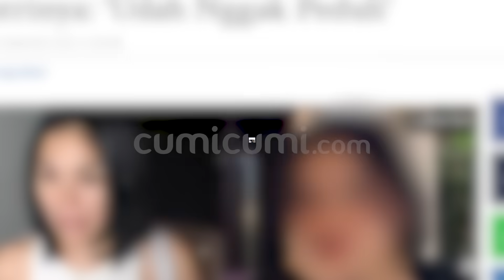Kecewa! Lolly Akhirnya Bongkar Niatan Buruk Nikita Mirzani Sampai Buat Ia Takut Pulang ke Indonesia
Nama Laura Meizani Nasseru Asry atau yang selama ini lebih dikenal Lolly kini sedang ramai menjadi sorotan bagaimana tidak usai dikabarkan ditahan di kepolisian London baru-baru ini Lolly memberikan bantahan ya sebelumnya sang ibu Nikita Mirzani mengakabrkan jika putrinya sulungnya itu harus berurusan dengan pihak keamaan london dan sedang dalam tahan
Lantas seperti apa tanggapan Lolly menanggapi reksi yang ditunjukan sang ibu dalam kalimat postingannya itu? Benarkah Nikita Mirzani memang sengaja ingin membuat anaknya itu sengsara di negri orang? Dan benarkah pula akibat ulah sang ibu membuat Lolly tak lagi merindukan rumahnya di indoensia?